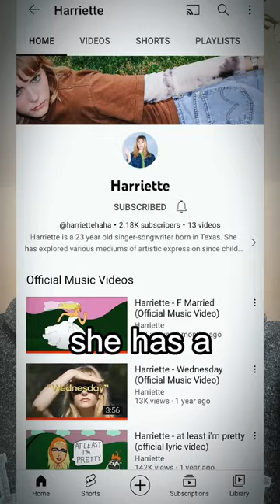she's gonna be a star soon! | Goodbye Texas - Harriette